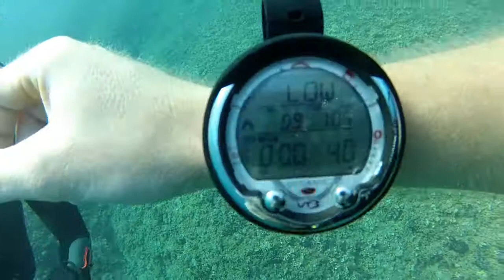Scubadiving Croatia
Part two, diving in Croatia
Mixed-down with Magix